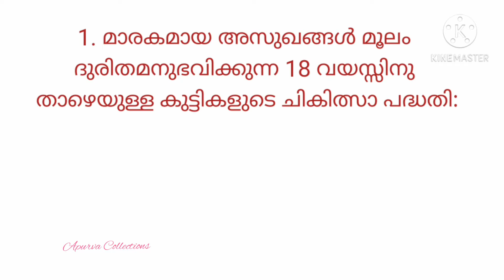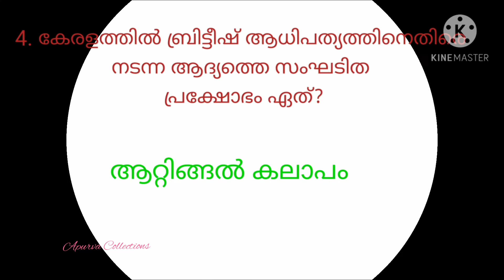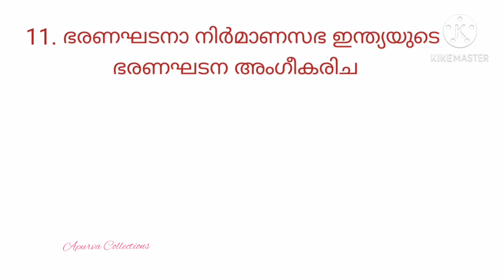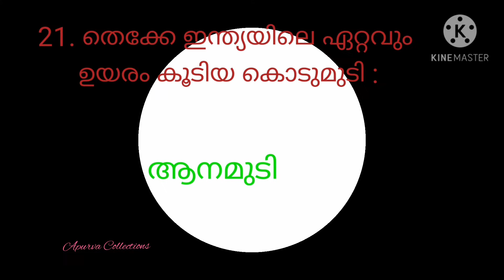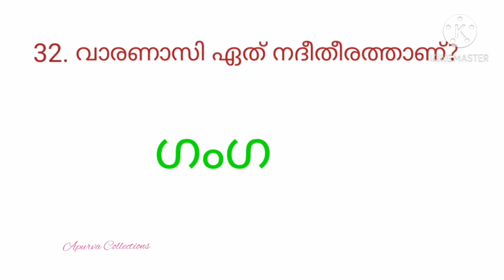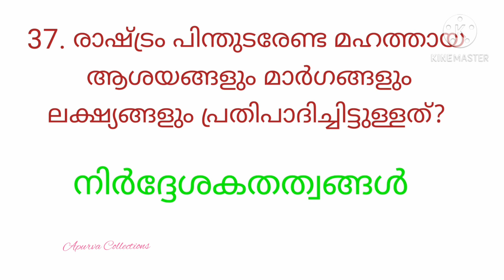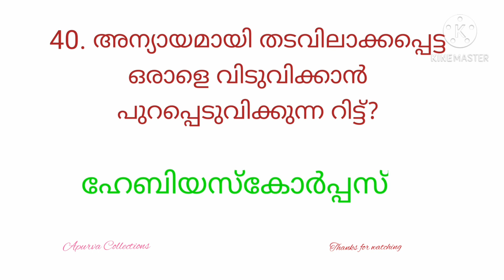പി എസ് സി പരീക്ഷക്ക് മുൻവർഷങ്ങളിൽ ചോദിച്ചിട്ടുള്ള പ്രധാനപ്പെട്ട 40 ചോദ്യവും ഉത്തരവും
പിഎസ്‌സി പരീക്ഷയ്ക്ക് മുൻവർഷങ്ങളിൽ ചോദിച്ചിട്ടുള്ള 40 ചോദ്യവും ഉത്തരവും